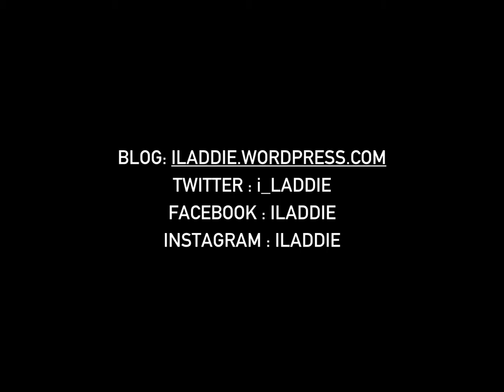WHISKY SCIENCE - RECHARRING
This video is the first video of a playlist that is about the Science of Recharring used casks. How do they do it and why?